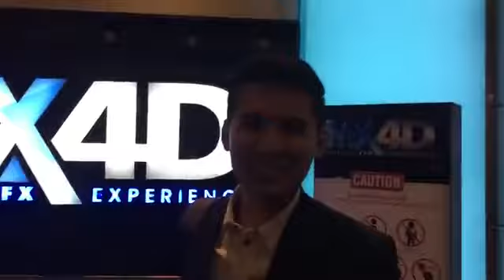01.02.60 IG แคน : เสร็จงานแล้วเราก็ต่อด้วย residentevilthefinalchapter แบบโรง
canthestar8‏ @CanAtirut
เสร็จงานแล้วเราก็ต่อด้วย residentevilthefinalchapter แบบโรง MX4D ครั้งแรกเลยนะเนี่ย สมาชิกไหวกันมั้ยครับ